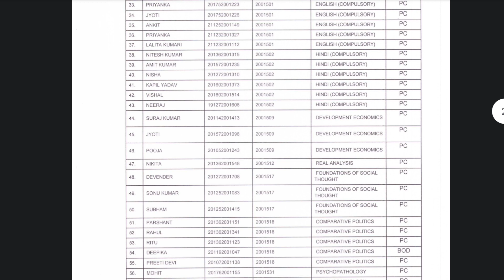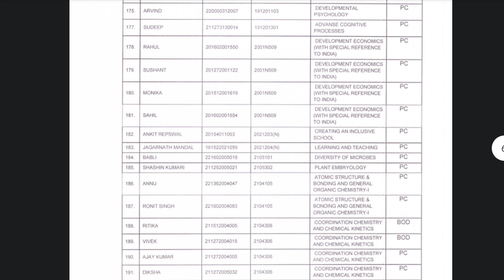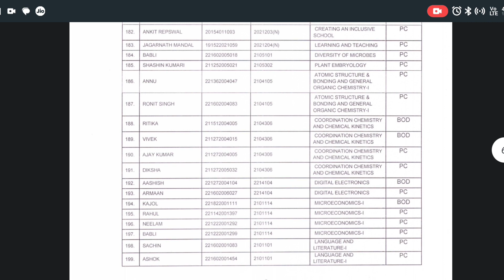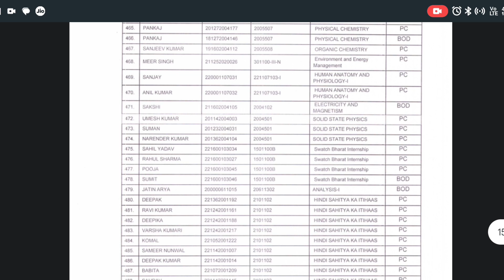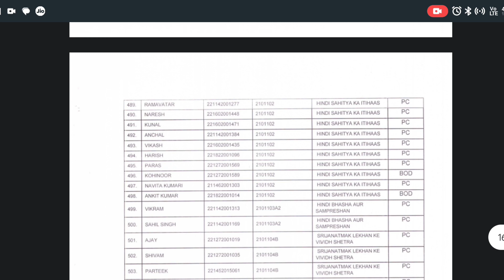07.08.2023 को हुई UMC Hearing का Result दे दिया गया है